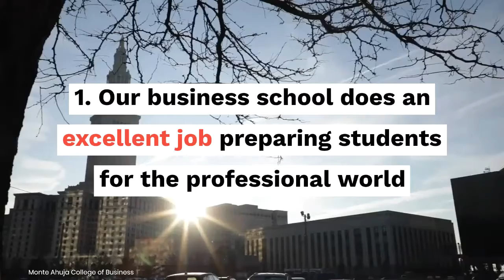Why You Should Attend KeyBank Day 2020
Are you wondering why you should attend KeyBank Day 2020? This event helps students make connections and offers information about potential employment opportunities.